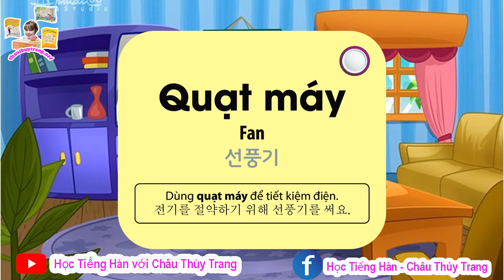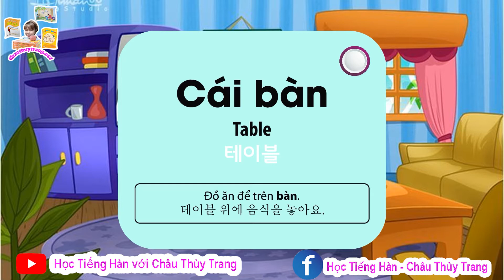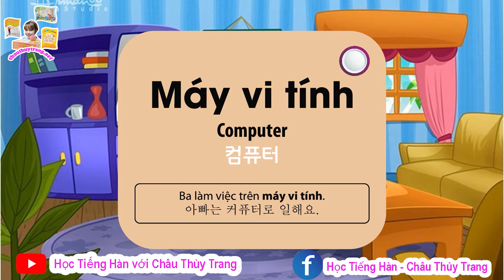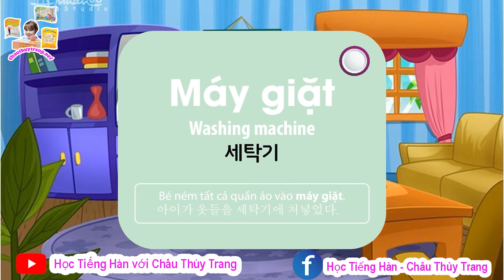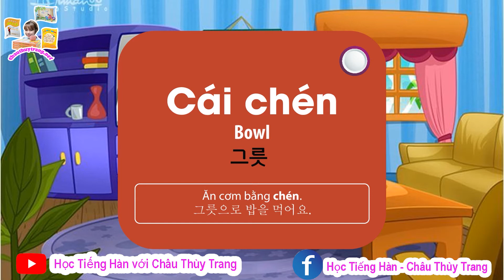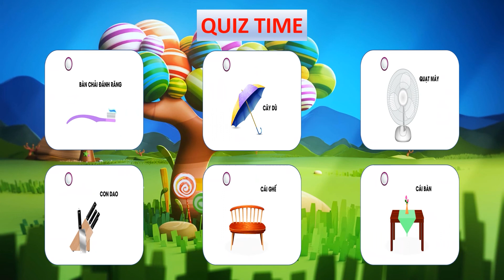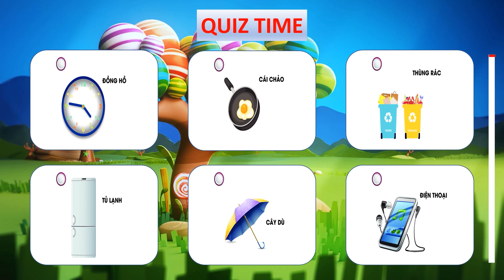đồ dùng gia đình